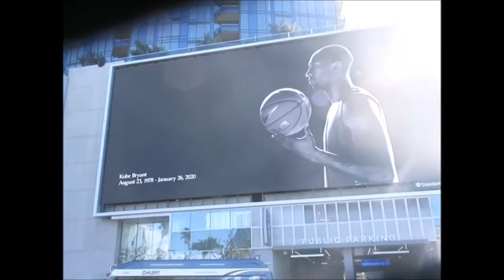Footage Nobody Cares About...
B-roll Footage.